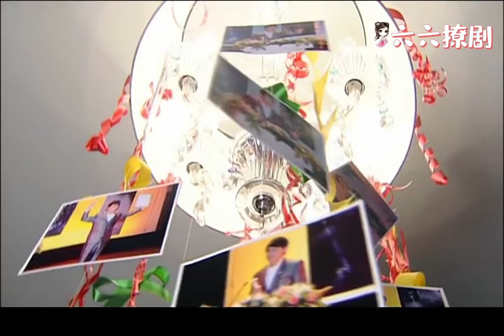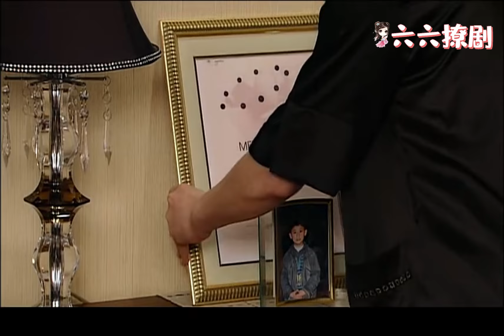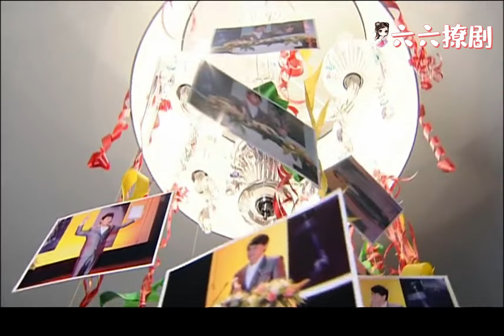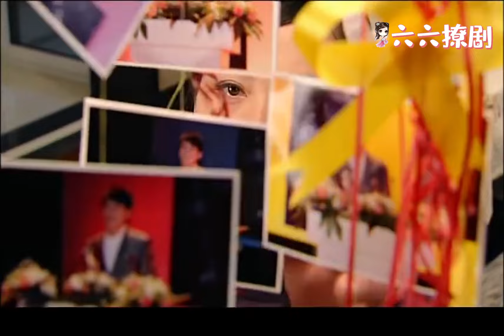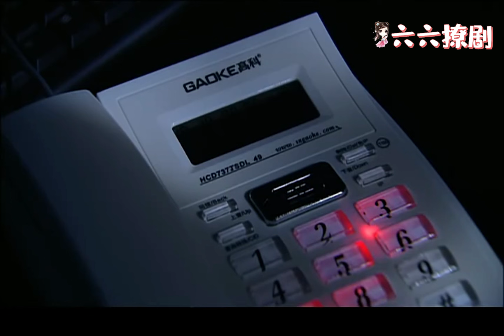一口氣看完！妻子幫丈夫收拾行李，發現小三化妝包，丈夫跪地求饒！fullmovie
【更多内容】
FQMM